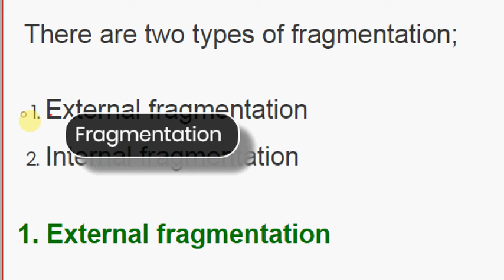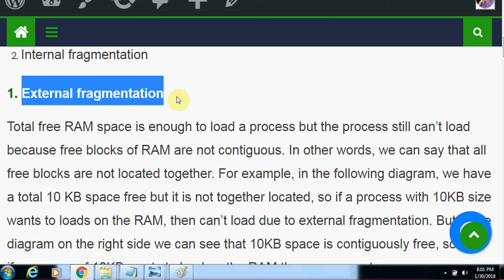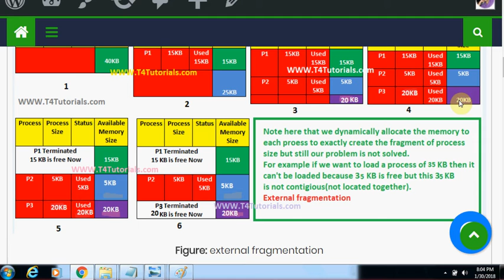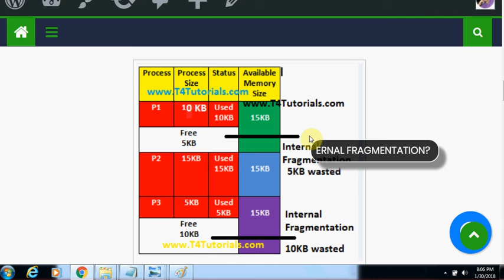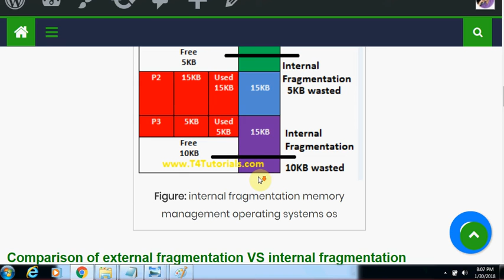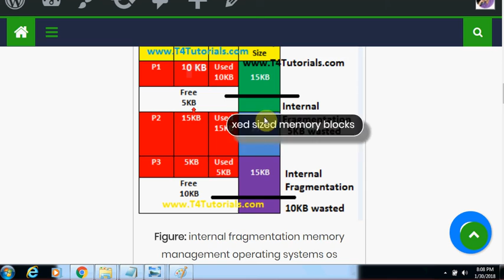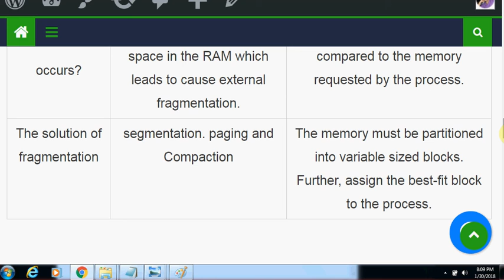External Fragmentation and Internal Fragmentation [OS]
External Fragmentation and Internal Fragmentation. External Fragmentation and Internal Fragmentation of Memory. External Fragmentation VS Internal Fragmentation  in OS in Hindi. External Fragmentation VS Internal Fragmentation  in OS in Urdu.

Recommended Operating System Books
1. Operating Systems Concepts by Abraham Silberschatz
2. Modern Operating Systems  by Andrew S. Tanenbaum
3. Operating Systems, Internals and Design Principles by William Stallings